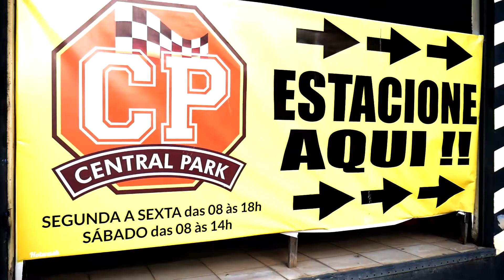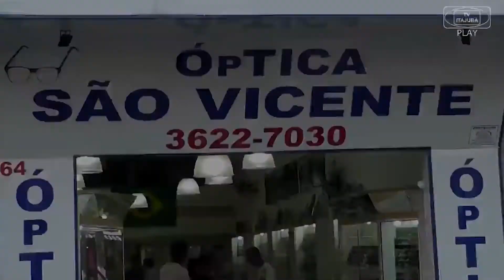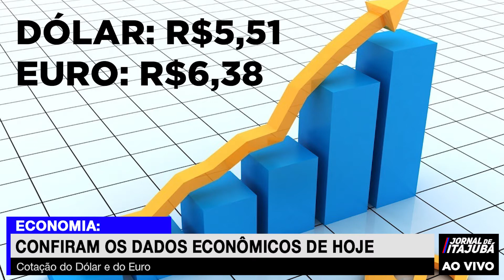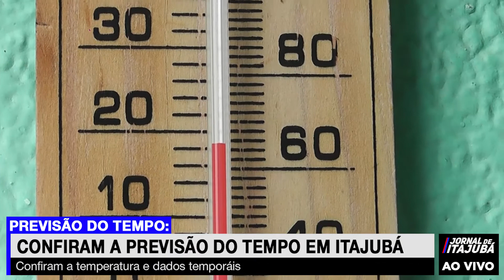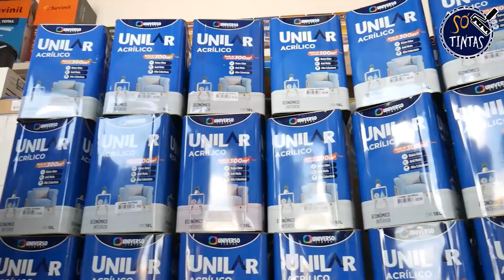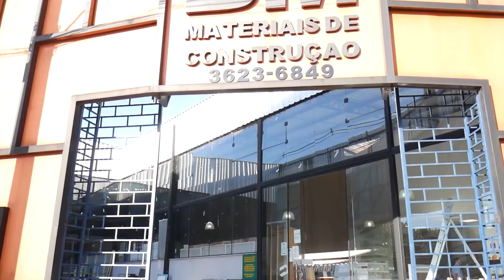JORNAL DE ITAJUBÁ - 11/10/2021